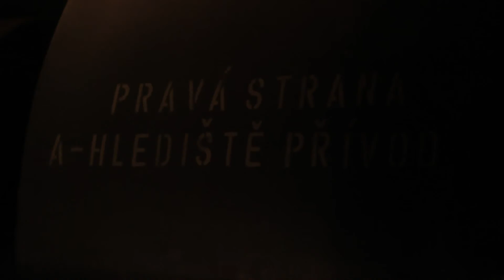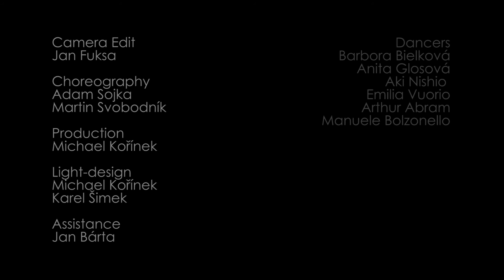Balet NdB Game Over / Palindrom Official Trailer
Balet Národního divadla Brno
GAME OVER
PALINDROM
ADAM SOJKA / MARTIN SVOBODNÍK

Premiere 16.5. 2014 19:00 MAHEN THEATRE
Camera and Edit JAN FUKSA
Choreography ADAM SOJKA / MaARTIN SVOBODNÍK
Production MICHAEL KOŘÍNEK
Light-design MICHAEL KOŘÍNEK / KAREL ŠIMEK
Assistance JAN BÁRTA

JANÁČEK THEATRE AIR CONDITION CREW

Sdílejte Balet NdB!